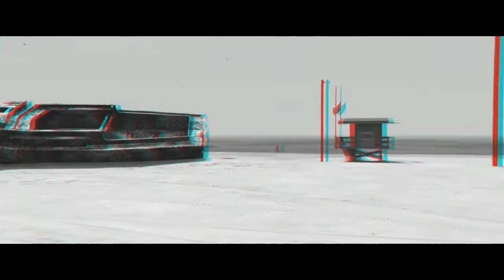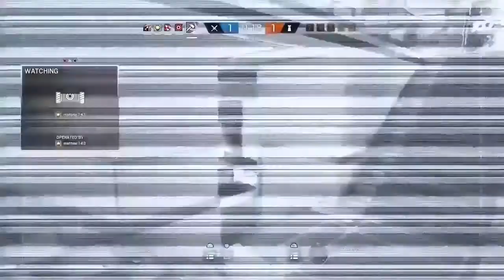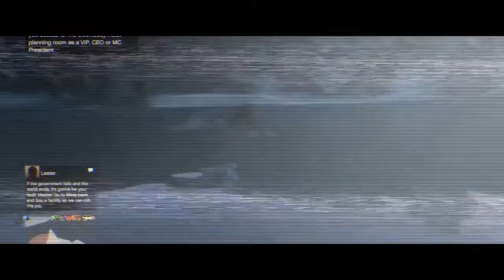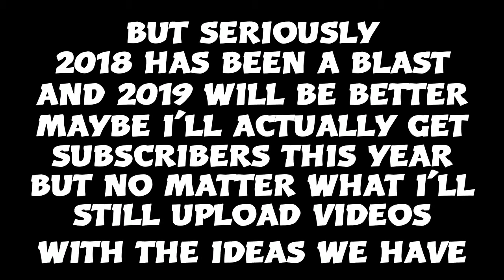JAROUDISM BEST MOMENTS OF 2018